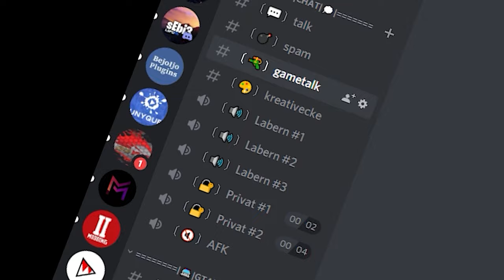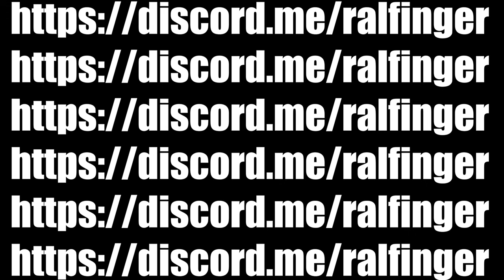BAYRISCHE POLIZEI IM BMW | GTA V LSPD:FR 601 - Grand Theft Auto 5 LSPDFR DEUTSCH